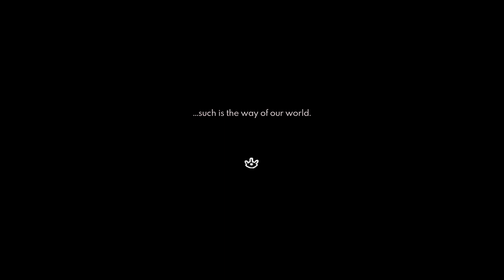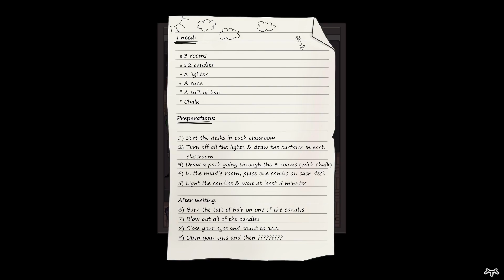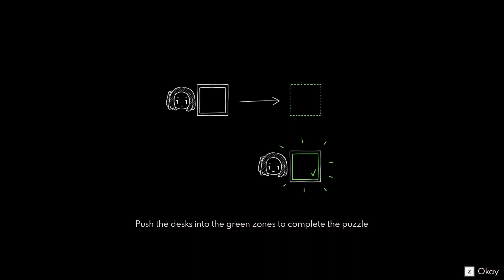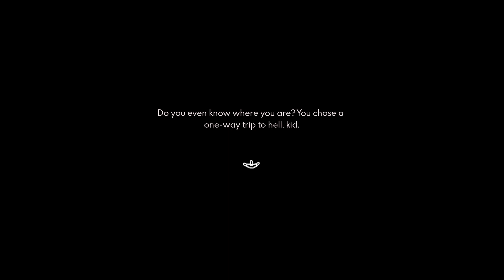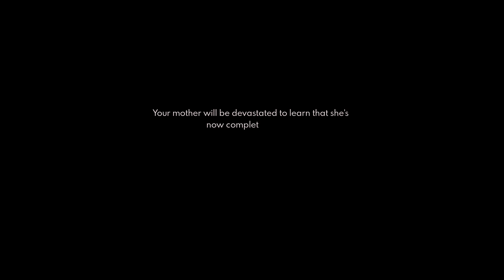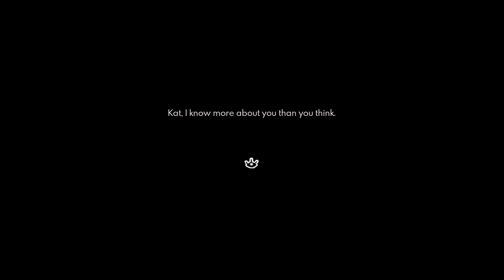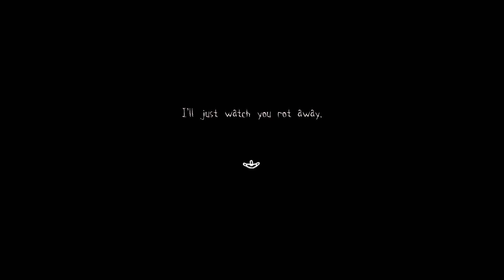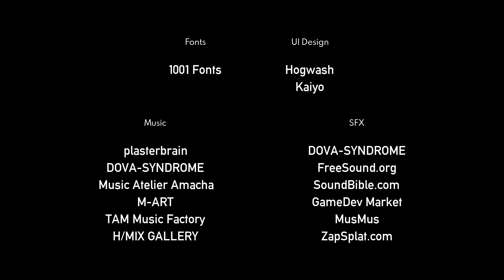Project Kat - Paper Lily Prologue | No Commentary Gameplay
Project Kat is a short, unconventional RPG horror game in which there is always another way. Solve puzzles, make friends (or not), and guide Kat as she attempts to uncover the mystery behind a strange golden letter.